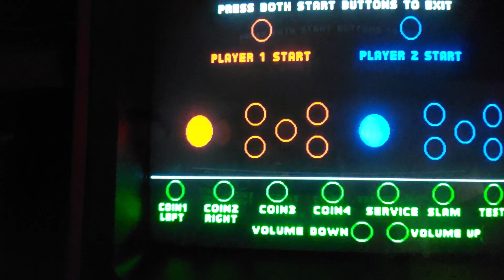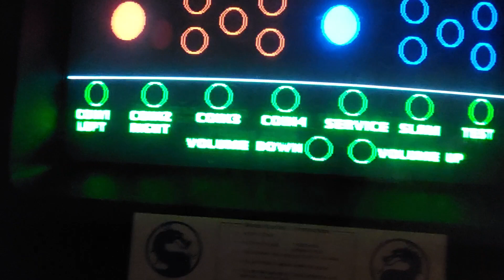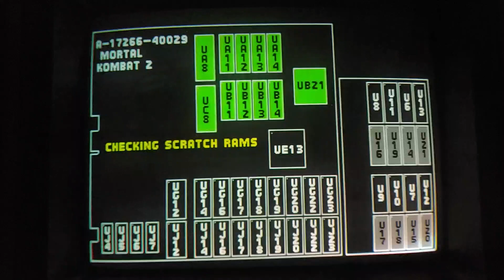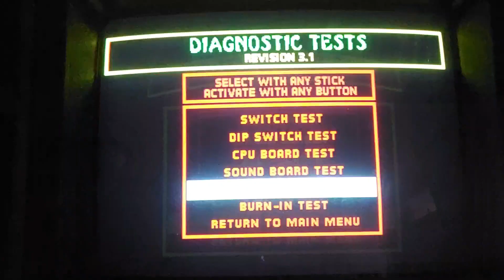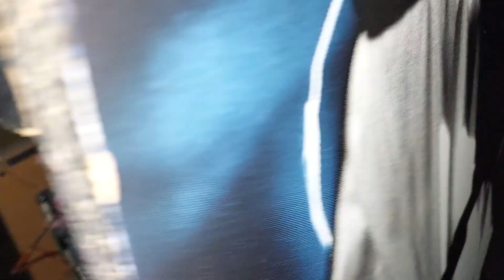Mortal Kombat 2 PCB Set For Ebay (Working Perfectly!)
A video testing an excellent Mortal Kombat 2 Version 3.1 PCB set. It works perfectly, and it looks great with no repairs done to it.

All it needs is a CMOS battery and a new home! (Excuse my poor one-handed gameplay!)

This MK2 PCB set has SOLD on eBay.